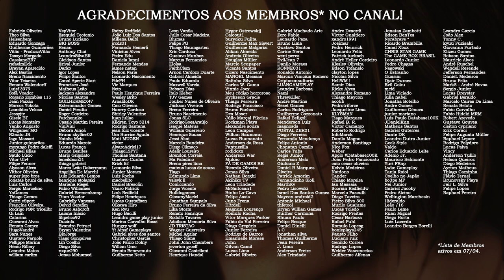O Uroboros do Wesker tem Las Plagas? | DATABASE EXPLICA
Muita gente tem essa dúvida na fanbase de Resident Evil: o vírus Uroboros, criado por Albert Wesker, tem o parasita Las Plagas como base? Ou seria uma mistura de todos os vírus da série? Do que é feito o vírus Uroboros, afinal? Saiba tudo e mais neste vídeo!

ATENÇÃO: Na sexta-feira, DIA 31, vai rolar BGS Day! 🧡 Uma SUPERLIVE nos canais da BGS no YOUTUBE, PLATAFORMA ROXA e FACEBOOK, com mais de OITO HORAS, cheia de conteúdos e com a participação de CONVIDADOS SUPER ESPECIAIS! 🎮

🔗 LINKS IMPORTANTES!

✓ Conheça o nosso SITE! Acesse

💌 FALE CONOSCO!